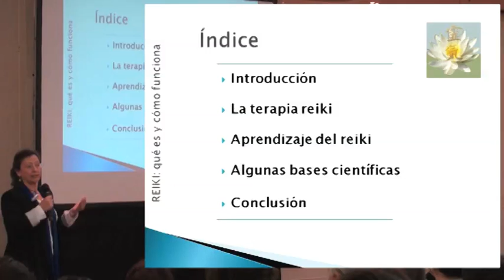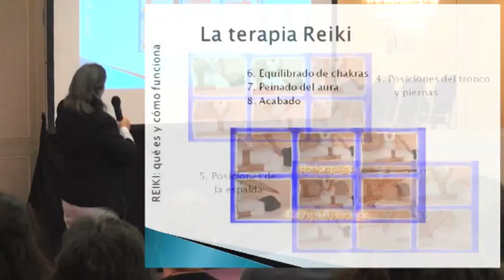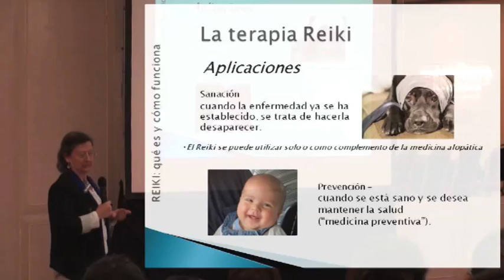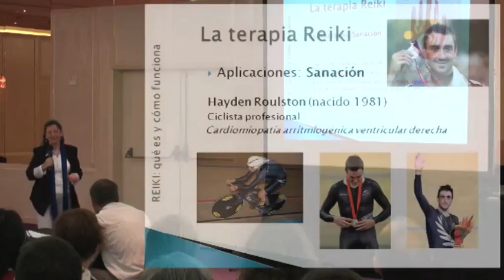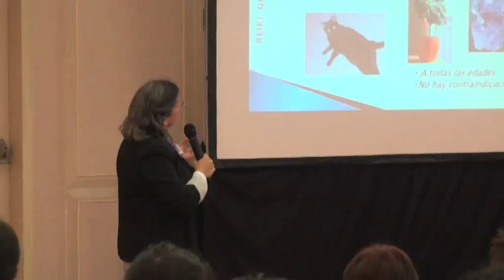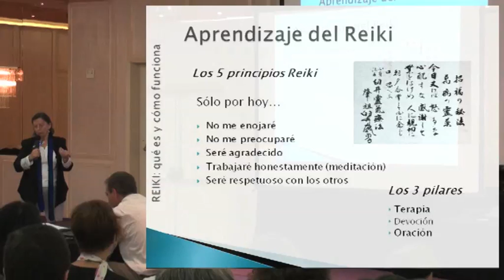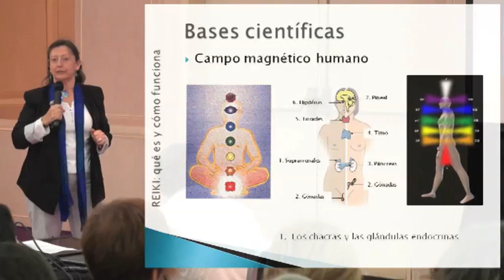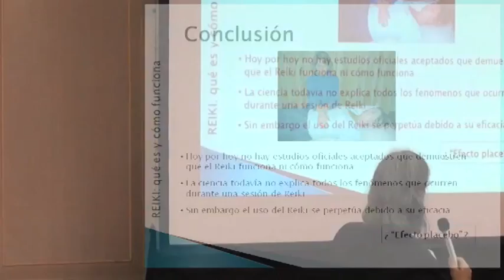Reiki: qué es y como funciona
El Reiki es una terapia complementaria a la medicina tradicional, redescubierta por el japonés Mikao Usui , quien la definió como "terapia energética". La sílaba Rei puede traducirse como "espiritual" o "universal", mientras que Ki significa energía vital. Al igual que otras prácticas tradicionales asiáticas, el Reiki potencia el equilibrio de la energía vital del organismo humano. Su efecto terapéutico se produce cuando el practicante de Reiki dirige la energía vital universal al paciente, mediante una serie de imposiciones de manos.